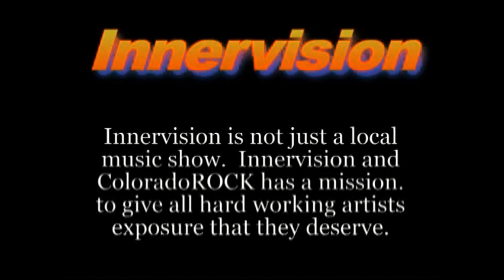Innervision TV Show - DB41